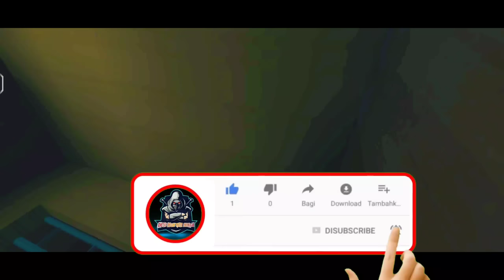Granny 3 Doraemon Granny Aur Nobita Grandpa | Train Escape Full gameplay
granny shorts video